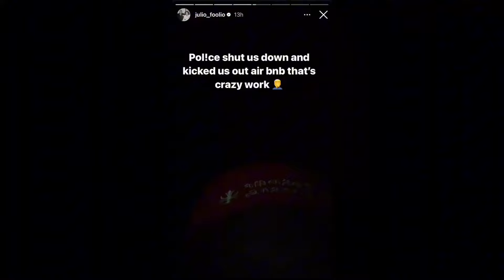JULIO FOOLIO K!LLED CELEBRATING HIS BIRTHDAY 😳 ￼ FULL VIDEO - DNIMIKE REACTION ￼￼